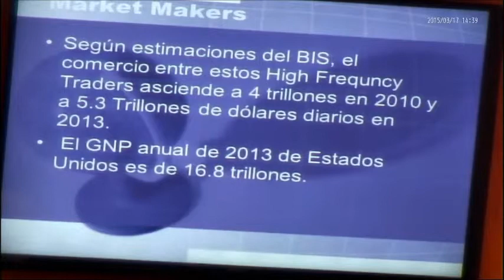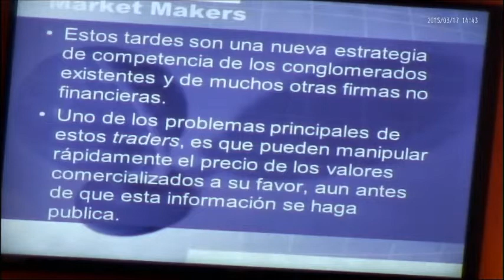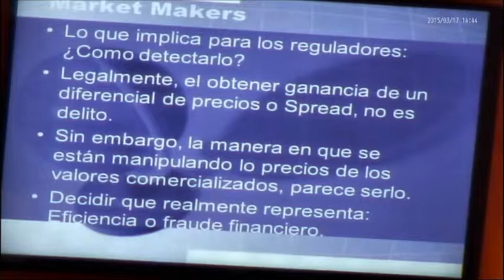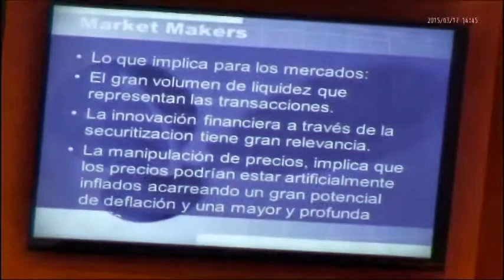Marzo 17, 2015. Mesa 3: Juan Manuel Ugarte, Margarita Camarena, Claudia Maya e Irma Manrique (03)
-"G20 y reforma financiera", Juan Manuel Ugarte
-"Industria de pagos: 'cadenas de transacciones sin dinero'", Margarita Cmarena
-"Nuevos Market Makers", Claudia Maya

Moderadora: Irma Manrique